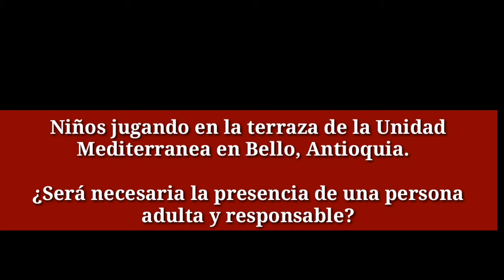¿Será necesario que donde juegan los niños y niñas permanezca un adulto responsable?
Niños jugando en la terraza de la Unidad Mediterranea en Bello, Antioquia.

¿Será necesaria la presencia de una persona adulta y responsable?